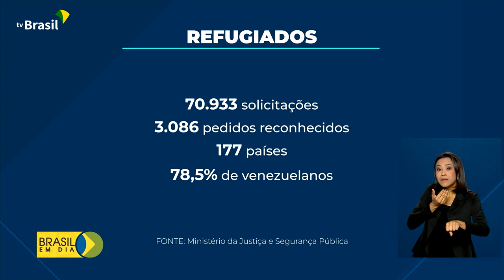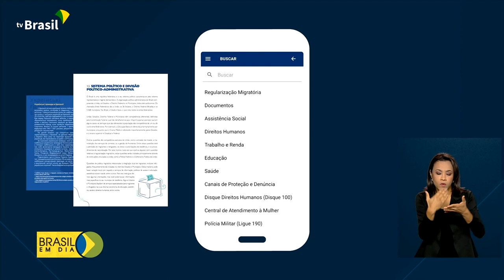Direitos Humanos | Refúgio em Números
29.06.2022 - O Brasil é o 2º país que mais acolhe refugiados em todo o mundo. Cerca de 60 mil pessoas vivem com esse status aqui no país. Os dados são da 7ª edição do relatório Refúgio em Números, do Comitê Nacional para os Refugiados.